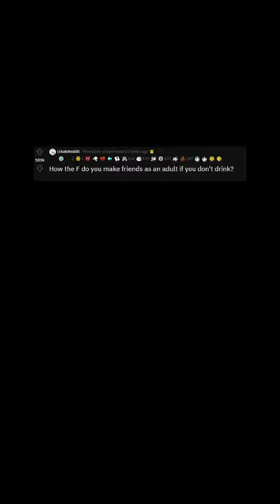How the F do you make friends as an adult if you don't drink?